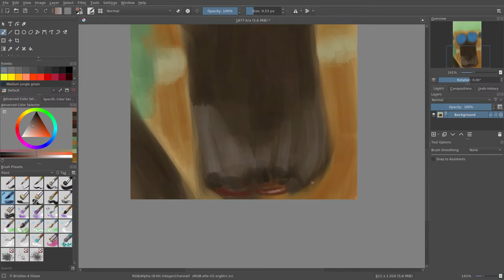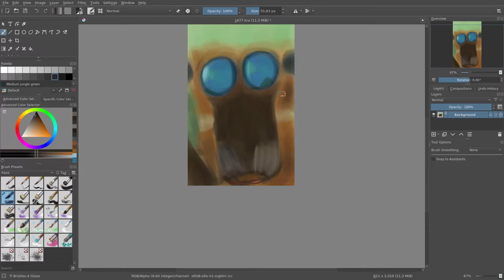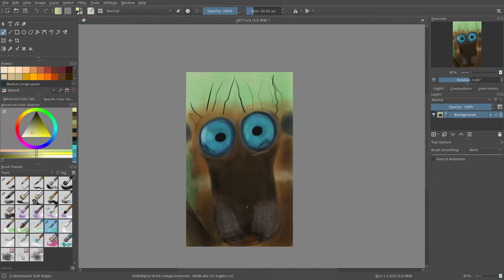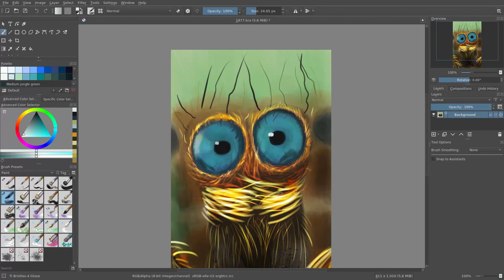Speed Paint #22: spider monster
Digital paint in Krita and Huion Tablet H950P.
JAB-2022